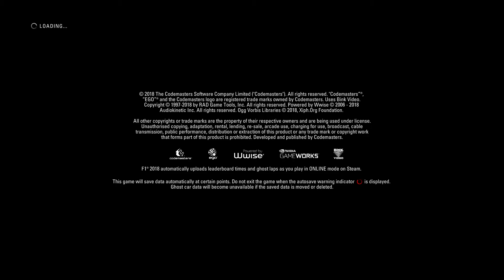F1 2018 on 2020, Australian Grand Prix, Melbourne, F1 2018 Intro, Scuderia Ferrari, Brian Ronis Spil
. F1 2018 is the official video game of the 2018 Formula One World Championship developed and published by Codemasters. The game includes all twenty-one circuits from the calendar and all twenty drivers and ten teams competing in the season. It was released on 24 August 2018 for Microsoft Windows, PlayStation 4 and Xbox One